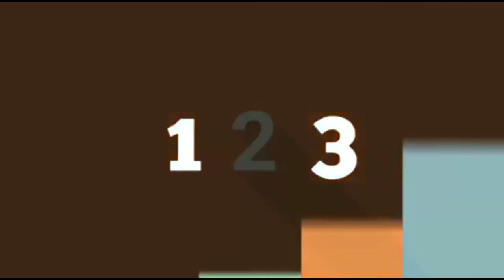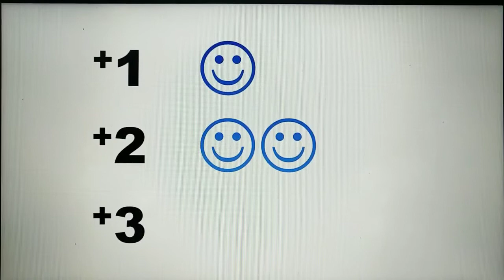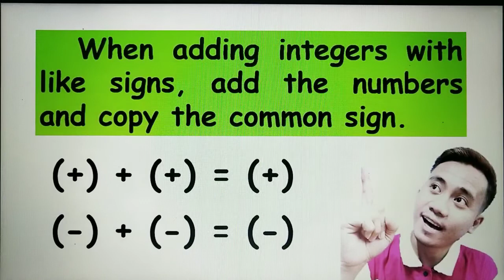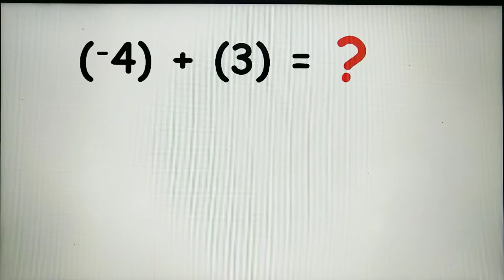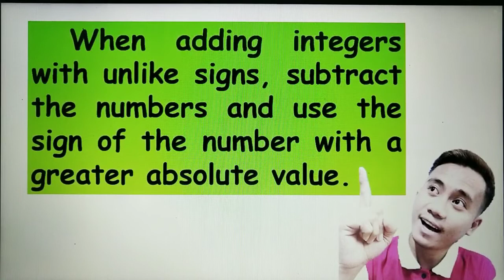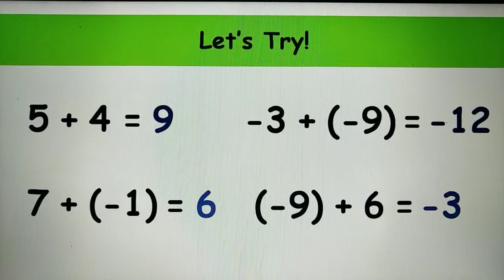Grade 7 | ADDITION OF INTEGERS | Sir John Rey Garcia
Hi everyone! I am Sir John...

In this video, I will teach you on how add integers easily. I use the happy-sad face illustrations for you to easily understand the concept of adding integers even for young children. There are examples and exercises given so that you can practice you learning about the lesson...

Let us make every math lesson easy and interesting...👨‍🏫👍

Aha! MATHdali Nga